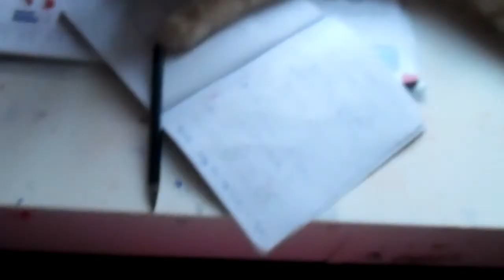Vlog: Eu sunt motanul Pepsi😼